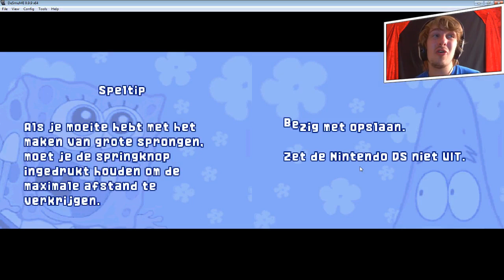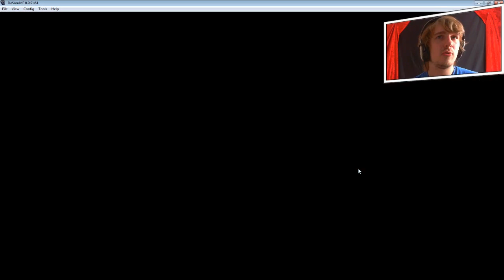RARE KETCHUP? - EVEN LEKKER IN BED #8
➤ [BESCHRIJVING] -